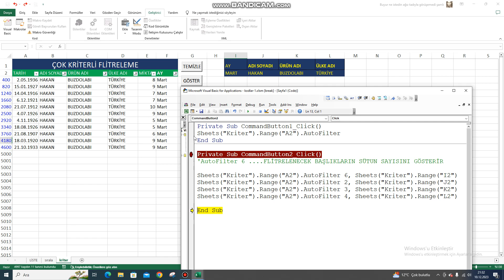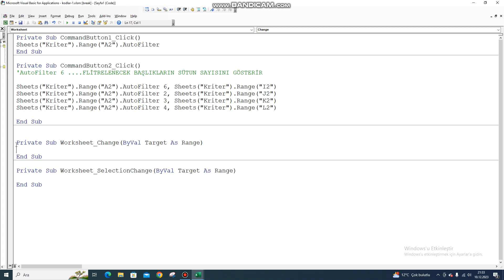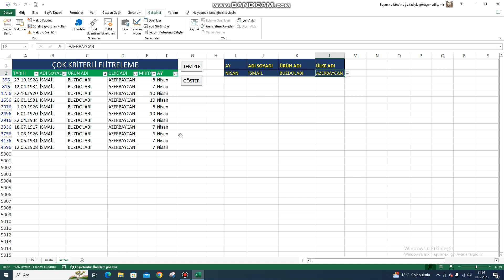BİRKAÇ DAKİKA EXCEL VBA KODLARI BÖLÜM (3) DÖRT SATIRLIK KODLA DÖRT KRİTERLİ FLİTRELEME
Birkaç dakika excel VBA kodları videolarına oynatma listesinden (BİRKAÇ DAKİKA EXCEL VBA KODLARI) ULAŞABİLİRSİNİZ